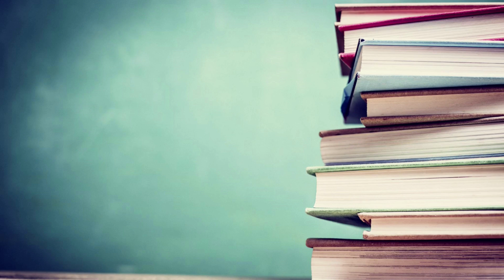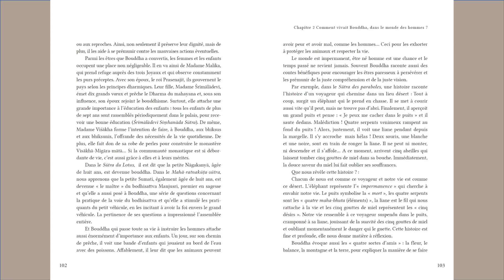2022 0916 Le bouddhisme humaniste - Ep 32